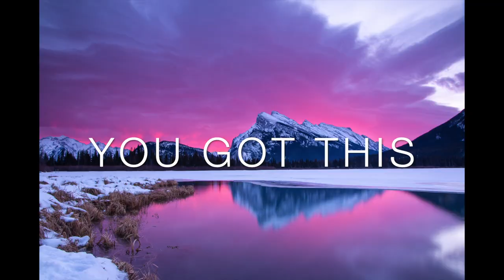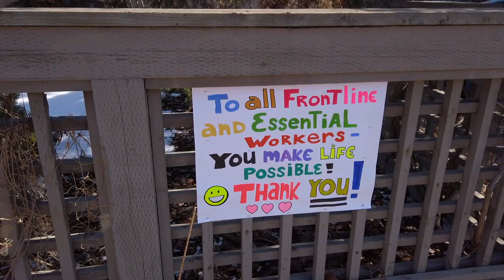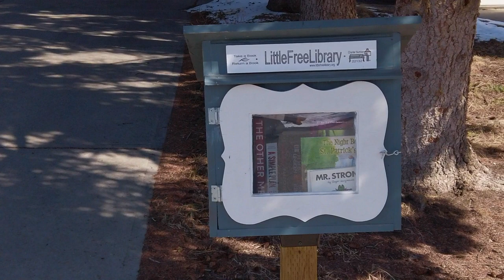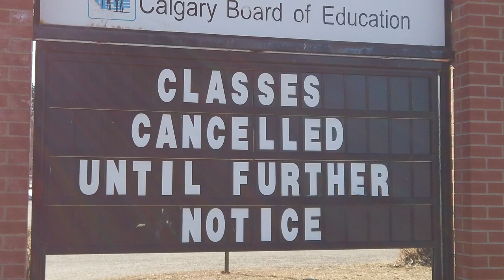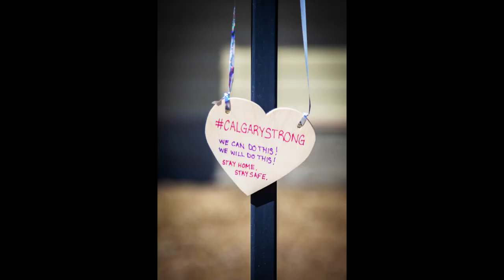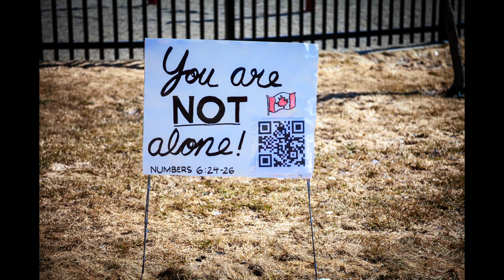Calgary Shows its love!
Taking a walk in your neighbourhood, during this difficult time, can truly warm your heart.  The city of Calgary has always worn its heart on it sleeve and during this viral outbreak it's no different.  Signs of encouragement in windows are popping out everywhere! So I decide to grab my camera and shoot some photos to preserve this historical time. I love it!